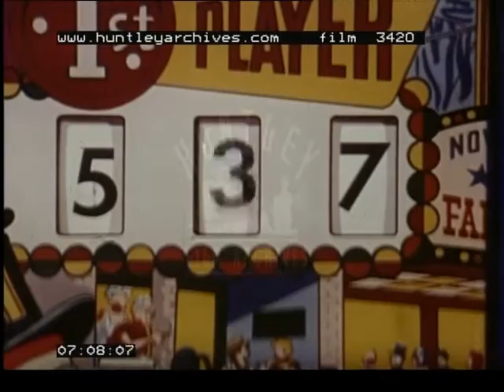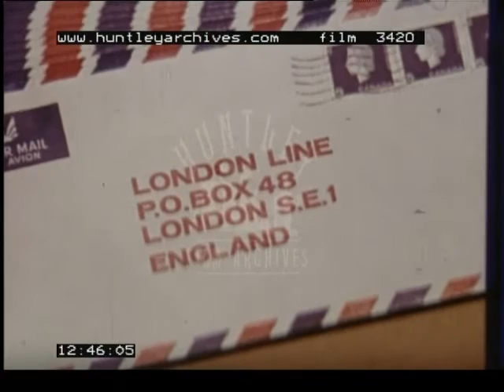Sir Vivien Fuchs, 1960's - Film 3420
Sir Vivien Fuchs the Antarctic explorer
British Survey, huskies.  Stations doing surveys, weather balloons, snow cat

Molly Parkin, puppets and fashion, plastic psychedelic clothes and jewellery and hand bags of the Swinging1960's.  Fashion show in an amusement arcade